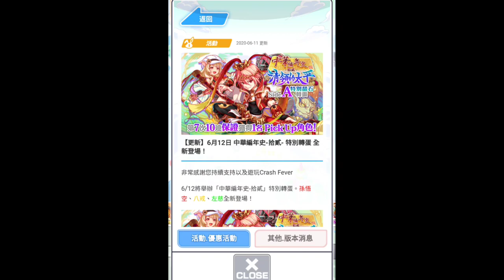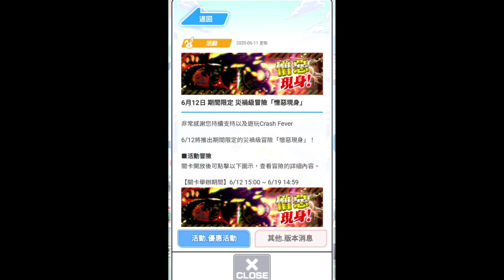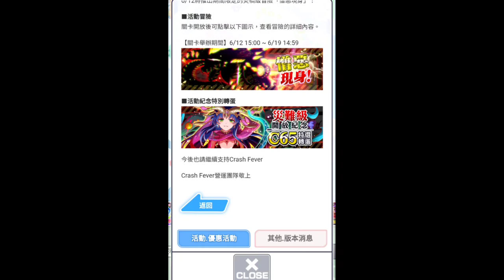【CF轉蛋分析】中華編年史十二來臨!!!! 這次該不該抽呢